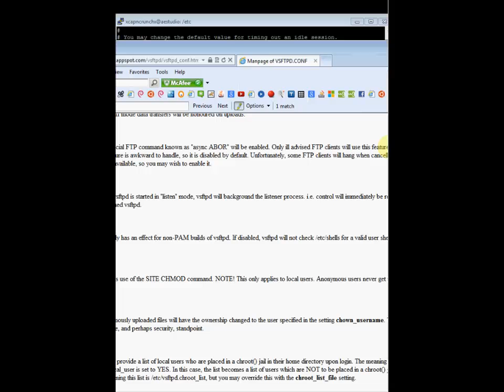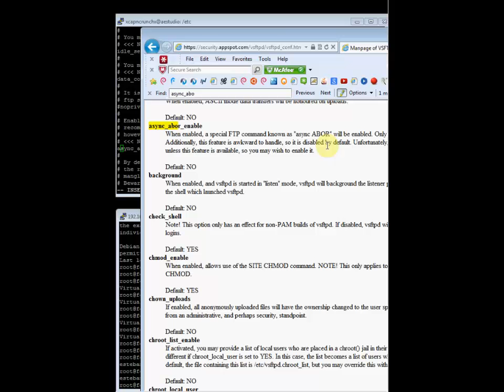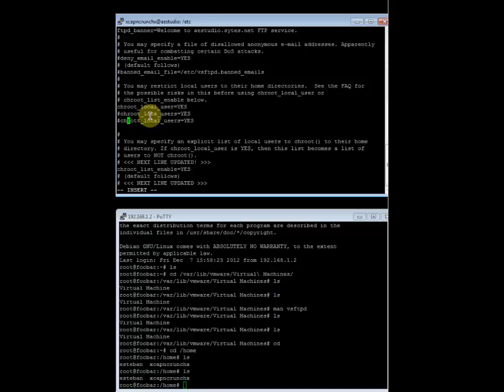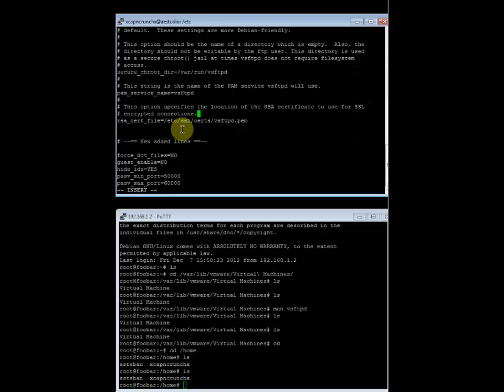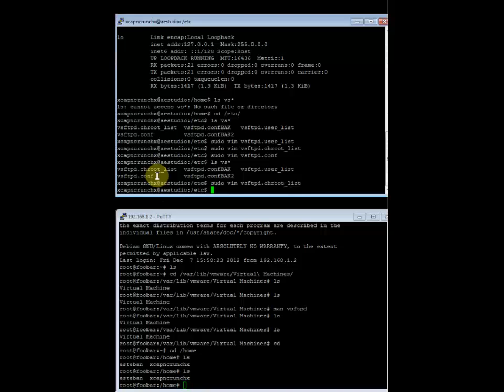Transferir backup a sistema de archivos NTFS con VSFTPD en hosts foobar y aestudio 4/9